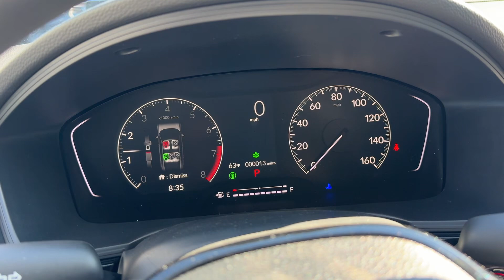Annette - 2024 Honda Civic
LX